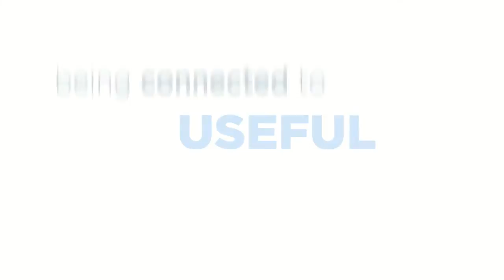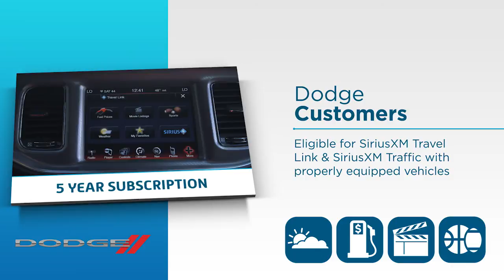SiriusXM Travel Link for Select Dodge Vehicles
With SiriusXM Travel Link, you get detailed information seamlessly integrated into your vehicle’s navigation system so you can stay in the know while you’re on the road. Features include weather, fuel prices, movie listings, and sports scores.